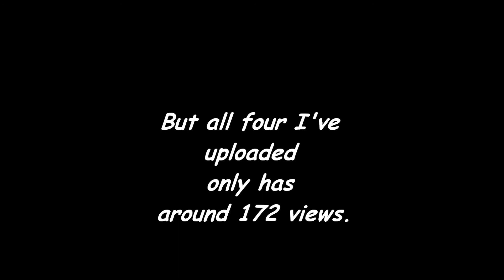Dj Marco/Glennm95 - Friends and Subscribers